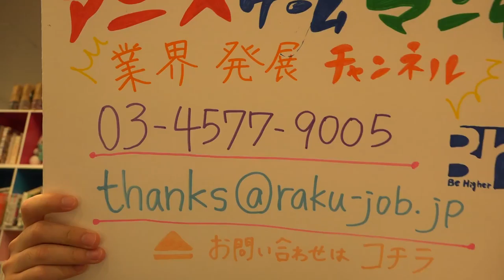アニメ ゲーム マンガ 営業代行 これから業界に参入したい場合に